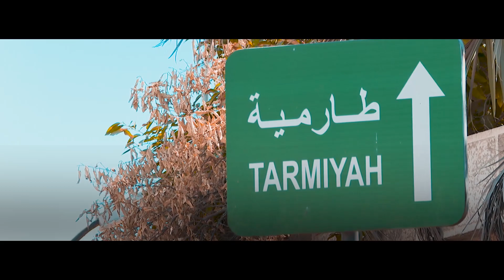برنامج محطات عسكرية في منطقة الطارمية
محطات عسكرية في منطقة الطارمية

((محطات عسكرية)) هو برنامج أسبوعي، تعدّه مديرية الإعلام والتوجيه المعنوي في وزارة الدفاع، يُعنى بكل نشاطات وفعاليات الوزارة، ويعرض على مواقع وزارة الدفاع الرسمي، كل يوم اثنين الساعة السابعة مساءً.

تقديم:
حنين الحسناوي

إخراج:
علاء رافد

الإشراف العام:
اللواء قوات خاصة يحيى رسول